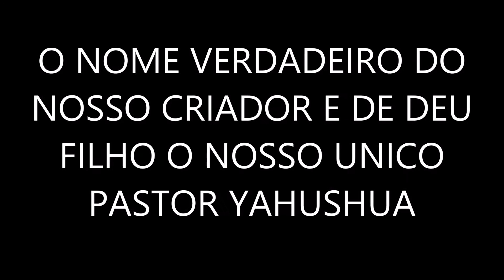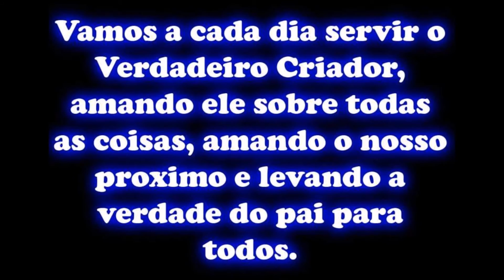Cópia de O NOME VERDADEIRO DO NOSSO PAI E DO SALVADOR YAHUSHUA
ESCRITURAS SAGRADAS